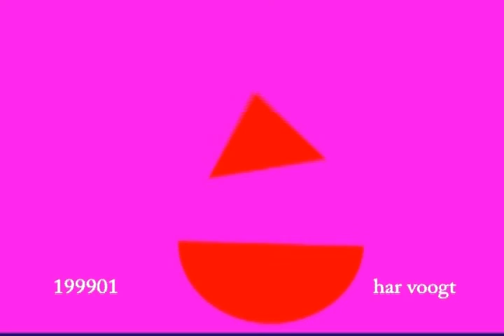schommel 1999 los 05v02